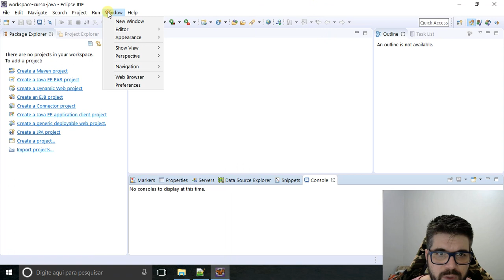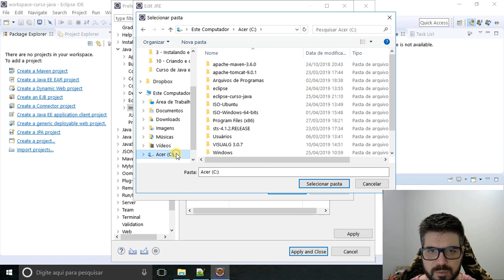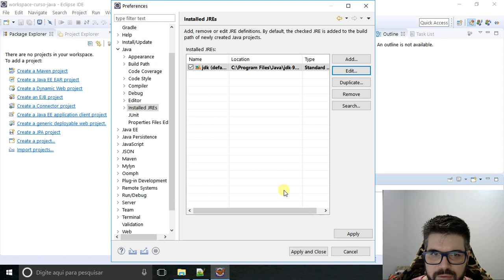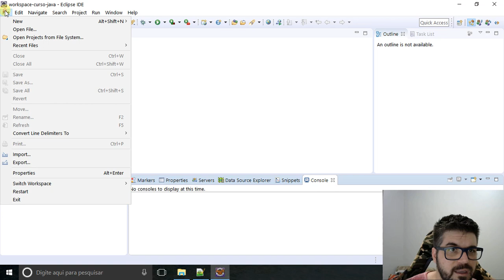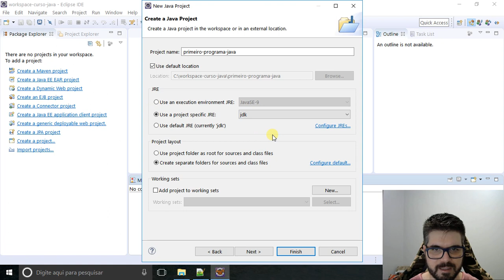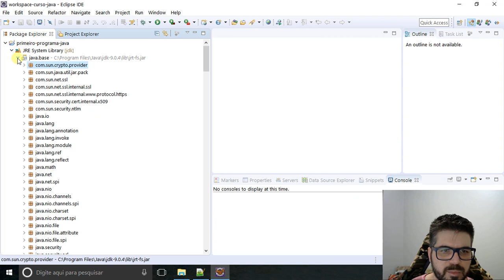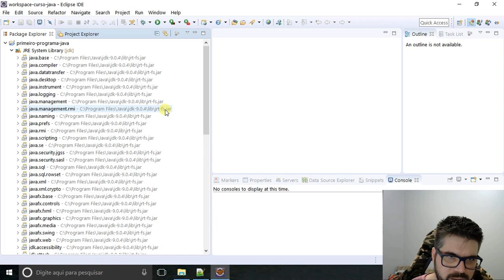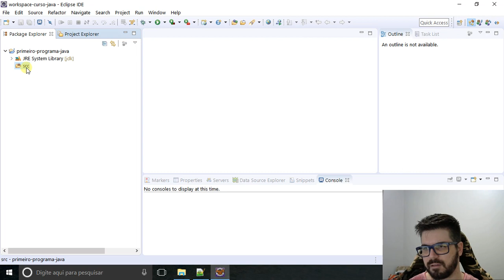💥 Formação Java Web Full-Stack 🦃 Criando nosso primeiro projeto Java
🎖 Curso: Formação Java Web Full-Stack
🏆 Módulo: Conhecendo a IDE Eclipse